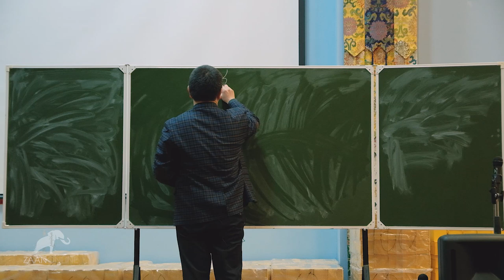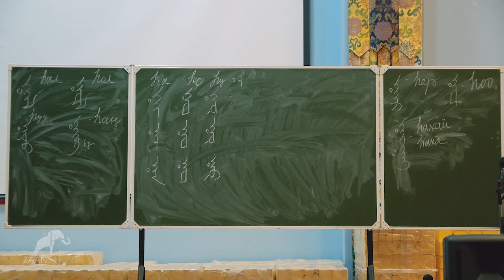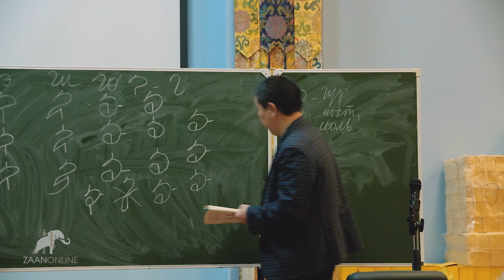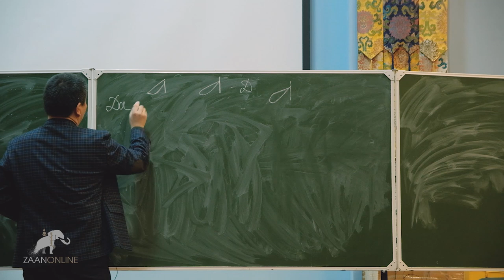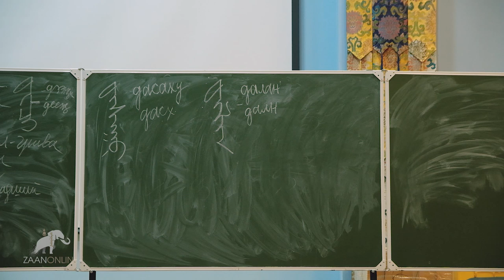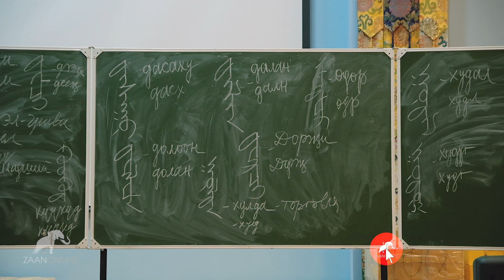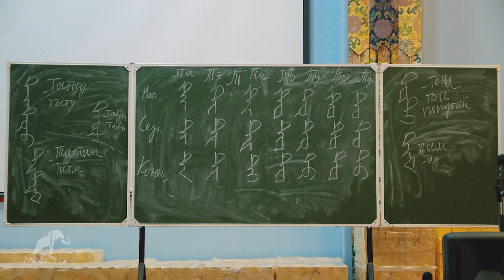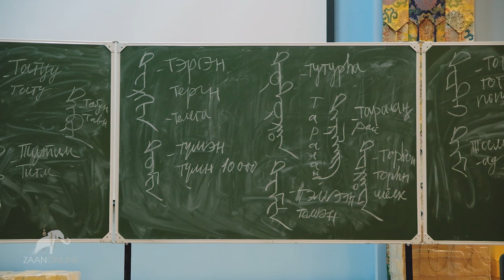Бадма Меняев. Ойрат-калмыцкая письменность "Тодо-бичг" (Ясное письмо). Урок 3